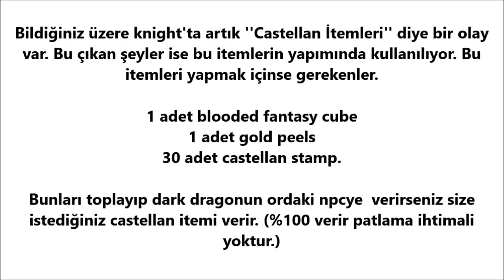Sadece Delos Sahibinin Girip Kestiği Özel Bosslar! | Knight Online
Merhabalar, kanalda yıllardır herkesin oynadığı ve bıraktığı halde kopamadığı " Knight Online " kesitleri paylaşıyorum.

Videolarda yada Açtığım canlı yayınlar'da, Yorum yaparken. İsminizin yanında özel emoji ve simge çıkartmak için kanala aylık 5-10-15 TL değerinde herhangi bir üyelik alarak ekstra'dan destek sağlayabilirsiniz.Teşekkürler; Üye Ol